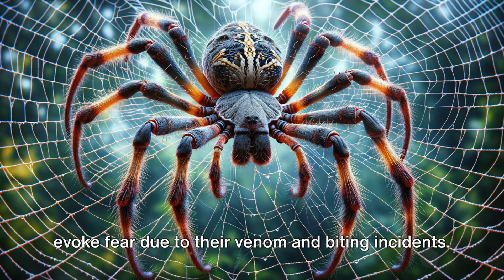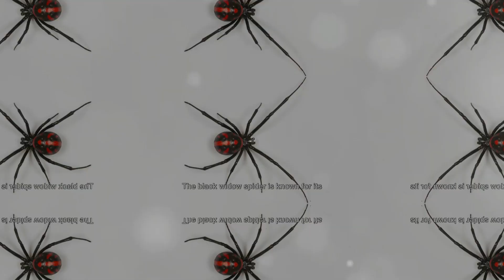Top 5: The Most Poisonous and Feared Spiders on Earth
Top 5: De Meest Giftigste en Gevreesde Spinnen op Aarde
Spinnen zijn onmisbare roofdieren in het ecosysteem, die een cruciale rol spelen in het reguleren van insectenpopulaties. Ondanks hun nut, roepen enkele soorten vanwege hun gif en bijtincidenten angst op. Deze blog belicht de top 5 gevaarlijkste spinnen ter wereld, rekening houdend met hun potentieel gevaar voor mensen. Het is echter belangrijk te benadrukken dat interacties met deze spinnen zelden tot ernstige gevolgen leiden, dankzij medische vooruitgang en preventieve maatregelen.

1. Braziliaanse Zwerfspinnen (Phoneutria)
Deze spinnen, ook bekend als bananenspinnen, hebben een berucht gif dat neurologische problemen kan veroorzaken. Gelukkig zijn sterfgevallen zeldzaam, mede dankzij tijdige medische behandeling. Waarom zijn ze gevaarlijk? Hun gif bevat neurotoxines die het zenuwstelsel beïnvloeden, maar ondanks hun reputatie zijn aanvallen op mensen uiterst zeldzaam. Ze komen voornamelijk voor in Zuid-Amerika, verscholen in het regenwoud.

2. Zwarte Weduwe Spin (Latrodectus)
De zwarte weduwe spin is bekend om haar rode zandlopermarkering. Haar beet kan pijnlijke krampen veroorzaken, maar met adequate behandeling zijn ernstige gevolgen ongewoon. Hoewel het gif van de zwarte weduwe spin ernstige symptomen kan veroorzaken, leidt snelle en effectieve medische behandeling zelden tot langdurige schade. Zwarte weduwen zijn verspreid over Noord-Amerika en zijn vaak te vinden in beschutte, donkere plekken.

3. Australische Trechterspin (Atrax robustus)
Met een van de meest krachtige giffen onder spinnen kan de Australische trechterspin ernstige symptomen veroorzaken. Dankzij een effectief antigif zijn er geen recente sterfgevallen gemeld. Het gif kan het zenuwstelsel aanvallen, maar door medische vooruitgang is de beet nu goed behandelbaar. Deze spin is endemisch in Australië, met name in de omgeving van Sydney.

4. Bruine Kluizenaar (Loxosceles reclusa)
De beet van een bruine kluizenaar kan leiden tot huidnecrose, maar dergelijke extreme reacties zijn zeldzaam en veel beten genezen zonder medische interventie. Hoewel hun gif ernstige schade kan veroorzaken, zijn de meeste beten mild en veroorzaken ze minimale symptomen. Voornamelijk te vinden in de zuidelijke en centrale Verenigde Staten, deze spinnen zijn nachtelijk en vermijden menselijk contact.

5. Zes-oog Zandslang (Sicarius)
De Zes-oog Zandslang is minder bekend maar kan ernstige schade aanrichten met zijn beet. Incidenten met mensen zijn echter extreem zeldzaam. Hun gif kan interne bloedingen veroorzaken, maar hun schuwe natuur maakt contact met mensen ongewoon. Deze spinnen leven in Zuid-Amerika en delen van Afrika, goed gecamoufleerd in hun zandige omgeving.

Conclusie van gevaarlijke spinnen
Hoewel de genoemde spinnen potentieel gevaarlijk kunnen zijn, is het belangrijk te onthouden dat spinnen over het algemeen geen mensen aanvallen tenzij ze zich bedreigd voelen. Door voorzichtig te zijn in omgevingen waar deze spinnen kunnen leven en door kennis over hun gedrag, kunnen risico's op beten aanzienlijk worden verminderd. Bovendien leidt de meerderheid van de spinnenbeten niet tot ernstige gezondheidsproblemen, dankzij snelle medische zorg en behandelingen.